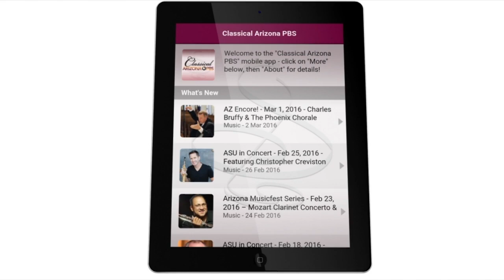Missing Monsoon & Political Convention Legalities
Arizona has not seen a lot of monsoon action this summer, but we have seen a lot of 110-degree-plus days. The Democratic and Republican National Conventions, where the presidential nominees of their respective parties will be chosen, will be held in the last two weeks of July. The City of Tempe has hired a new arts director.